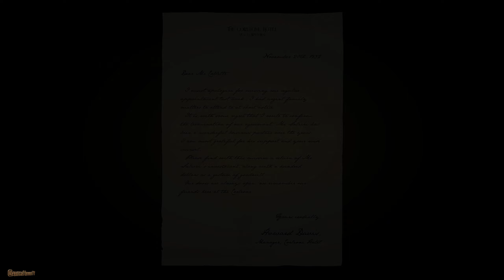Mafia Definitive Edition #07: Die blutige Hand Gottes (Playthrough mit Mod)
Lust auf Mafia Definitive Edition bekommen?

Schon lange vorgehabt doch nie wirklich Zeit gefunden - Ich spiele mit euch endlich gemeinsam eine meiner liebsten Spielereihen durch, nämlich "Mafia." Natürlich beginnend mit "Mafia: Definitive Edition" von 2020 und in weiterer Folge dann auch "Mafia 2" und "Mafia 3."

Die Besonderheit meines Playthrough von "Mafia: Definitive Edition" ist außerdem, das ich eine Mod verwende sowie NVIDIA Freestyle Filter. So ermöglicht die Mod ein besseres Lichtverhältnis und die Filter ermöglichen ein etwas besseres Gesamtbild und Farben. Ebenso werden die Texturen etwas schärfer dargestellt. Die Änderungen sind bewusst dezent gehalten, weshalb hier auch kein Reshade zum Einsatz kommt. Wichtig war lediglich ein stimmiges Bild zu erreichen und dabei möglichst den Grafikstil beizubehalten.

Nun aber viel Spaß mit Tommy Angelo.